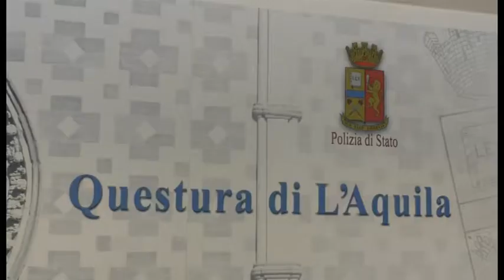Questura, D'Anna si presenta alla città